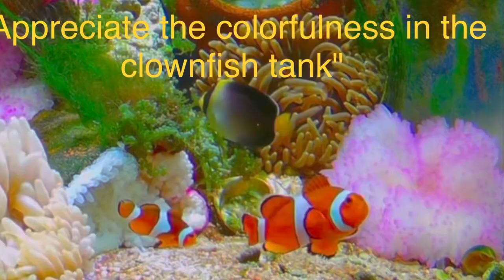music（aquarium video) Sea Animals With Relaxing Music - Rare & Colorful Sea Life Video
（aquarium video) Sea Animals With Relaxing Music - Rare & Colorful Sea Life Video

【aquarium video】 bring you joy, heal your soul .幸せを感じて魂を癒すことができます
 【海水魚】【小丑魚】你也可以擁有的家庭中的小型魚缸.(現場即時直播)
Live: Gives You Instant Happiness and Comfort

このカクレクマノミ、ニモは❌水を変える❌ことのできない水槽に住んでいます。  YE-eco Filtration System: カクレクマノミが❌水を変えることができない水槽❌で生活できるようにします

眼前的小丑魚：生活在一個不能夠❌換水❌的魚缸裡。  YE-eco 過濾系統：讓小丑魚可以生活在無法換水的魚缸中。

This clownfish, nemo, lives in a tank where you can't ❌change the water❌.  YE-eco Filtration System: Allow clownfish to live in a fish tank that ❌cannot change the water❌.

Have you ever heard of a seawater fish tank or anemone tank? If not, you're in for a treat!
These tanks are like miniature ocean ecosystems that are carefully curated and maintained by aquarium enthusiasts. They are home to a variety of colorful fish, corals, anemones, and other sea creatures that are a sight to behold.
What's even more amazing is that many of these aquarium enthusiasts set up live streaming cameras that broadcast their tanks 24/7. This means that you can tune in anytime and get a glimpse of the underwater world right from the comfort of your own
home.
Watching these live streams is like an instant reality escape. You can let yourself get lost in the mesmerizing movements of the fish as they swim gracefully through the water, or marvel at the vibrant colors of the coral and anemones as they sway in the gentle currents.
But the benefits of watching these live streams go beyond just entertainment. Studies have shown that watching fish swim in an aquarium can help reduce stress and anxiety, lower blood pressure, and even improve mood and cognitive function.
So the next time you're feeling overwhelmed or in need of a little comfort, consider tuning into a seawater fish tank or anemone tank live stream. It's a simple and effective way to add a little instant happiness and relaxation to your day.

Live: Finding nemo

【癒し、心が疲れたときに】

Aquarium VIDEO ULTRA HD 😍Instant live broadcast screen 😍

🐠 Oasis in the sea - Reduce Stress And Anxiety.

🐠海のオアシス - ストレスや不安を軽減します。

YE filtration system allows clownfish to live in tanks where water cannot be changed
YE過濾系統讓小丑魚生活在不能換水的缸裡（😁現場設備測試中😁）。
直播節目：12小時內停止。 調整好設備，把水族箱清理乾淨後，直播開始了。
Live program: will stop within 12 hours.  After adjusting the equipment and tidying up the fish tank, start the live broadcast.
ライブ プログラム: 12 時間以内に停止します。 機材の調整と水槽の片付けが終わったら生放.